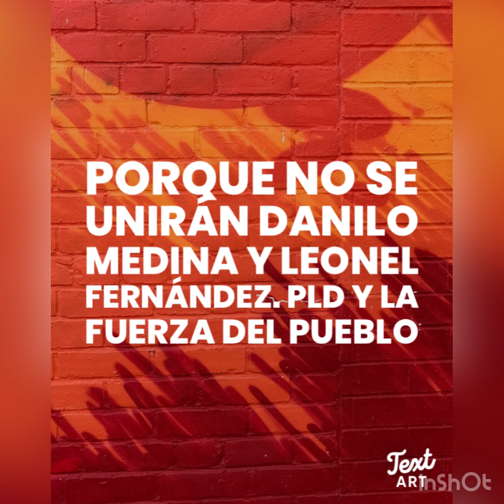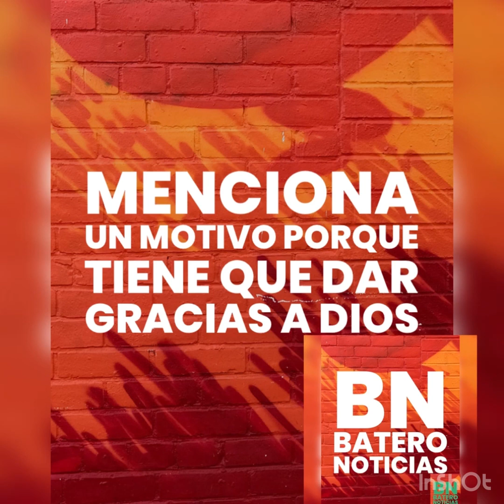Don Leo la voz de Batero de cevicos hoy recibí un mensaje de un amigo